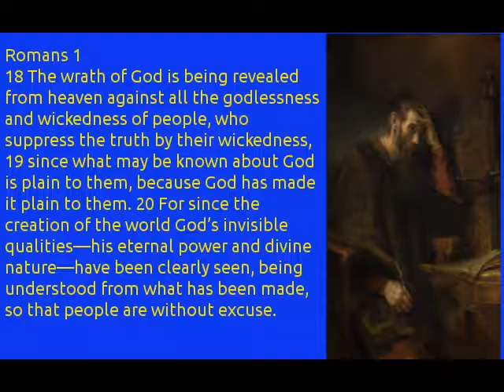How does the average beliver know God exists?